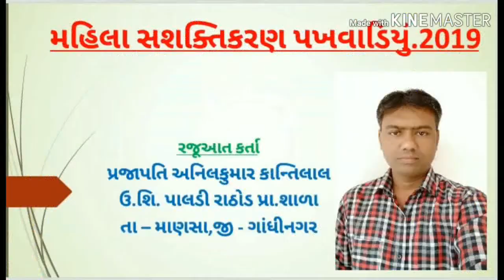મહિલા સશક્તિકરણ પખવાડિયાની ઉજવણી 2019.ની એક ઝલક ફોટા વિડિઓ દ્રારા.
પાલડી રાઠોડ પ્રા.શાળા.